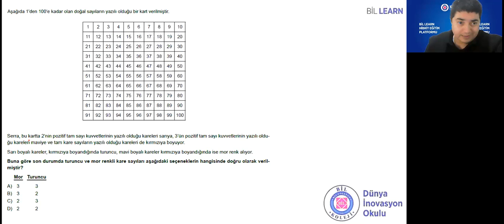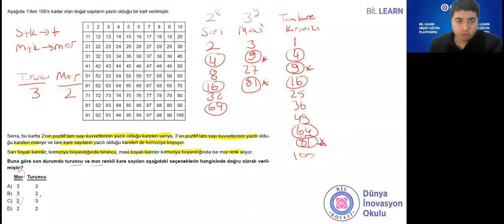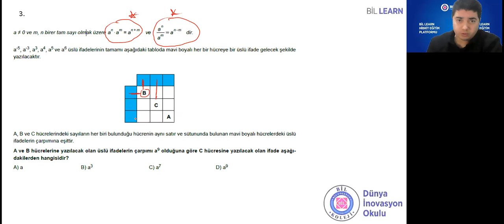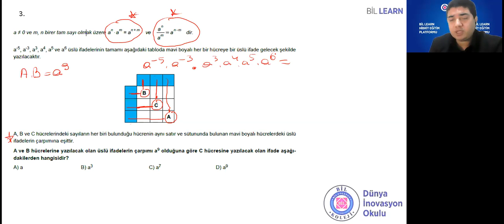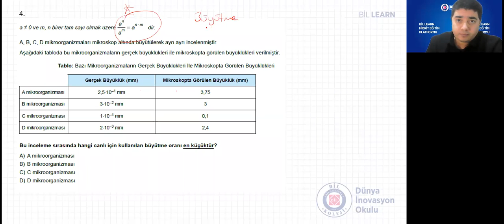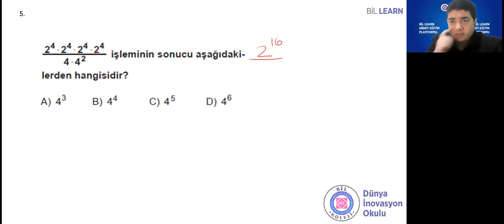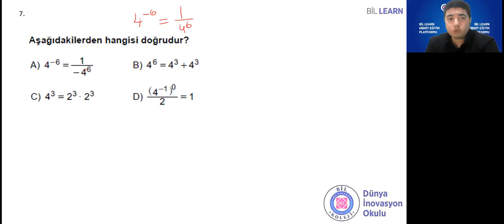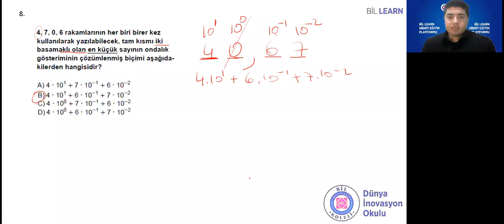13. Matematik: Üslü Sayılar-2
BİLLEARN 8.Sınıflar Hızlandırılmış LG Hazırlık Programı kapsamında
25 Ocak - 06 Şubat 2021 tarihleri arasında verilen dersler:

27 Ocak 2021 Çarşamba
Saat:10:15-10:50​​​

DERS: Matematik
KONU: Üslü Sayılar-2
Öğretmen: Hakan ÇAKIR
Branş: Matematik